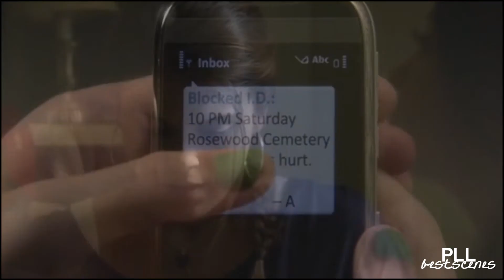Pretty Little Liars - 03x12 - Emily talks to Paige about -A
With Garrett's trial for Maya's murder starting, the town of Rosewood has become a media spectacle. At odds with her friends over Paige, Emily doesn't know where to turn when the media attention becomes too much for her. "A" sees this as a perfect opportunity and takes advantage of the situation and sends Aria, Emily, Hanna and Spencer on a path to a possible truce. But is "A's' peace offering real or just a trap for a much darker ending? Meanwhile, Aria, Emily, Hanna and Spencer are betrayed as someone very close to them is revealed as part of the "A" team.